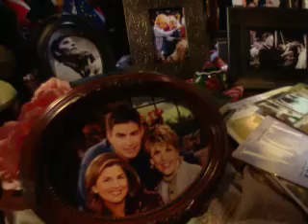Signs of Jesus' Coming Series 5/5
This is a teaching series with Gloria Copeland and Billye Brim for the Believer's Voice of Victory program by Kenneth Copeland Ministries called Signs of His Coming. This originally aired in April 2011, so some of the product offers may no longer be available. This message is so incredibly important for this time and is a right now word that Jesus is coming back soon. This series discusses prophecy and signs of Jesus' coming. So, the Church needs to be ready and watchful, and those that don't know the Lord need to make peace with God and learn about these things. To download these videos for free go to the Kenneth Copeland Ministries media